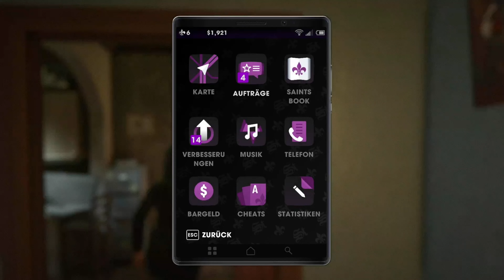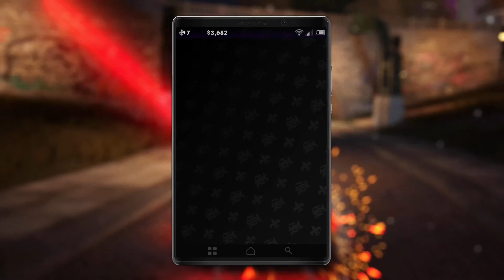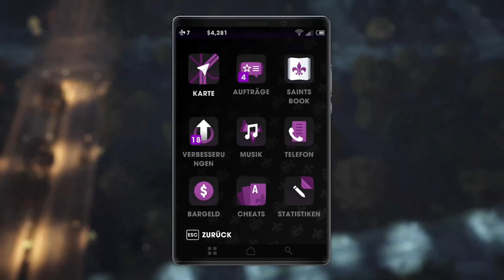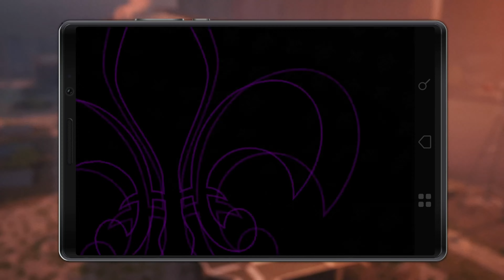Let's Play - Saints Row The Third Remastered - #004 - (Deutsch/German)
Saints Row: The Third Remastered ist ein Third-Person- Open-World- Action - Shooter aus der Saints-Row - Serie und eine überarbeitete Version des Spiels Saints Row: The Third aus dem Jahr 2011 . Das Remaster wurde von Sperasoft entwickelt und von Deep Silver veröffentlicht und bietet eine völlig neue Beleuchtungs-Engine mit physikalisch-basiertem Rendering, HDR-Rendering und globaler Beleuchtung sowie überarbeitete und verbesserte Fahrzeuge, komplett überarbeitete Waffen, überarbeitete visuelle Effekte und Texturen mit höherer Auflösung , verbesserte Materialien und vieles mehr. [1]

Die Version enthält alle DLCs aus dem Originalspiel mit Ausnahme von Team Fortress 2 Masks, Bloodsucker Pack (aber dieses kann wiederhergestellt werden ) und Unlockable Pack, die nicht enthalten sind und nicht gekauft werden können.